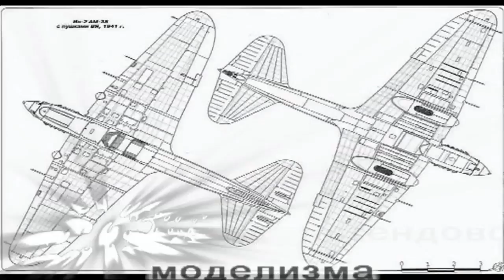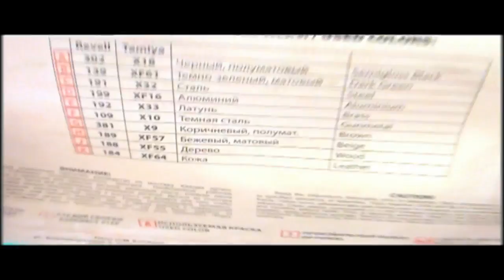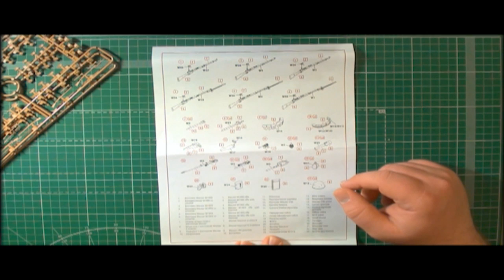Вооружение и снаряжение пехоты Турции І МВ 35699 1:35